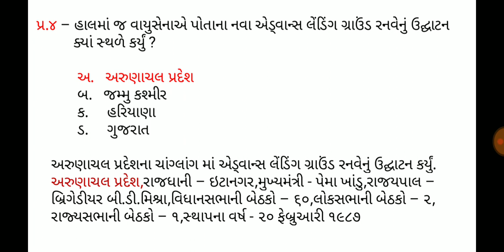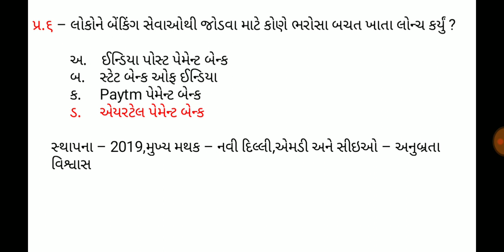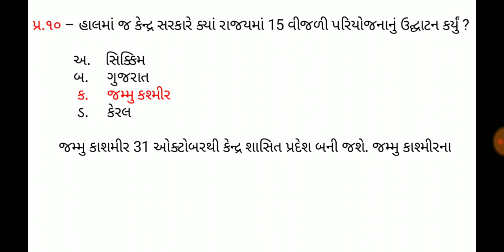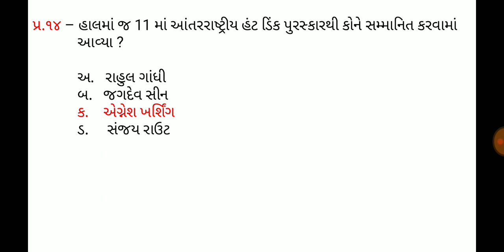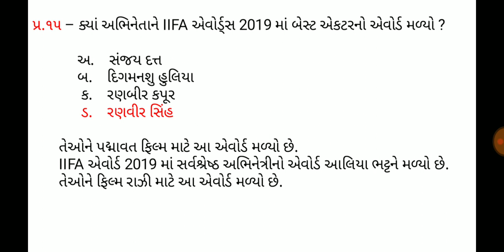22 September 2019,Current affaires in gujrati,daily gk in gujrati,MCQ,GPSC,SSC,BANK,RAILWAY,POLICE